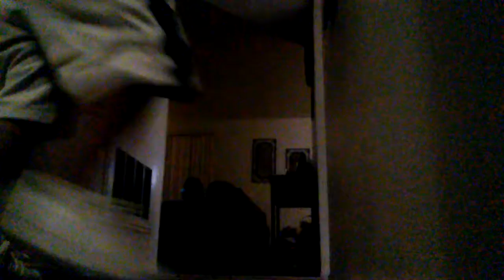Bust in the head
Setting up to get knocked down